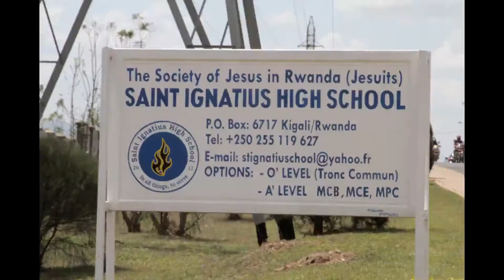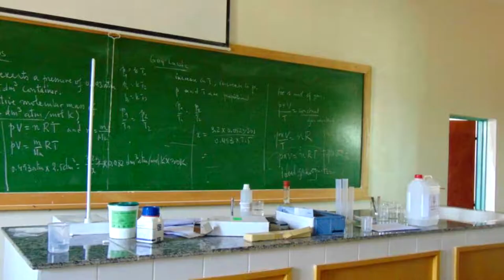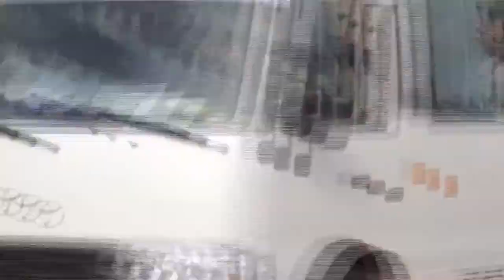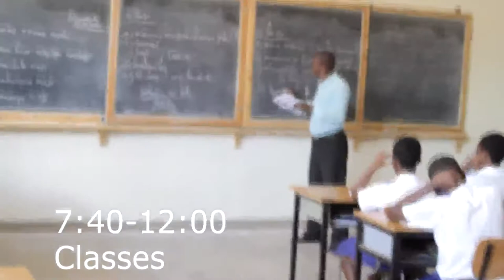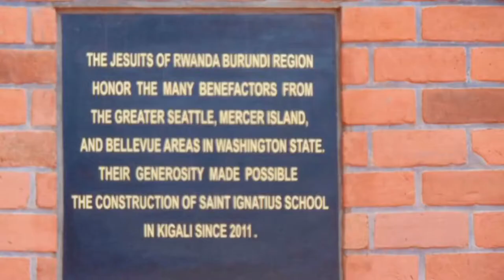St ignatius high school documentary(SIHS)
Documentary ,visuals by the bru network
&dave's photography